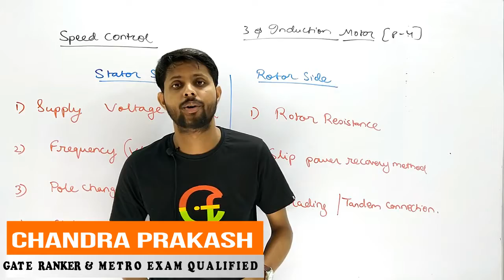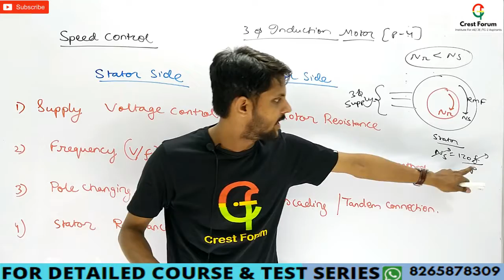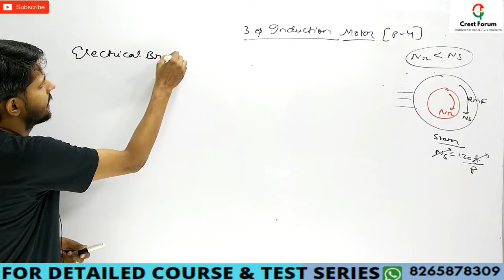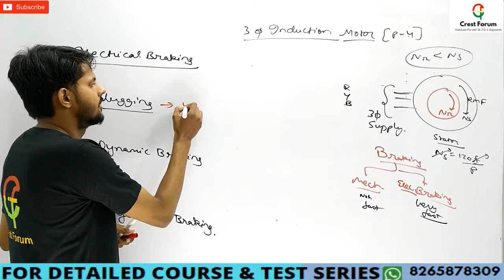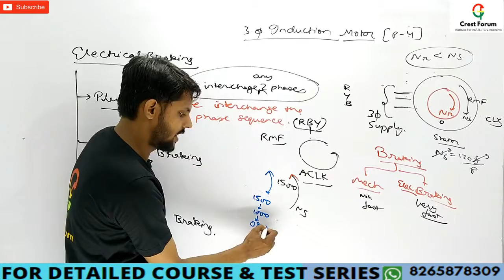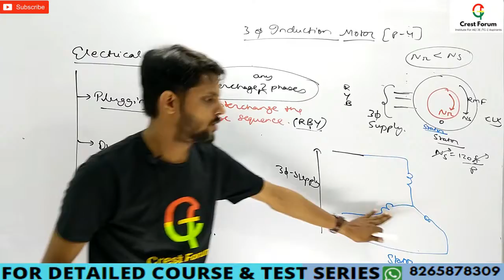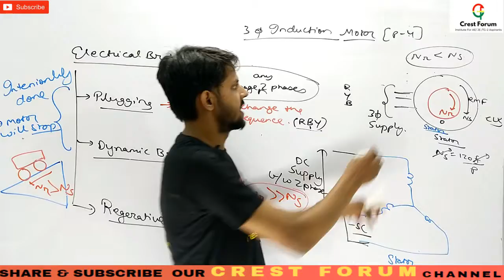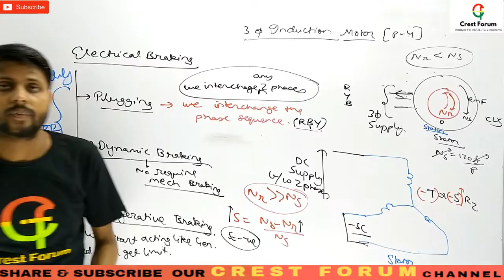LECT 41- SPEED CONTROL I BRAKING OF 3 PHASE INDUCTION MOTOR I UPPCL JE/TG-2